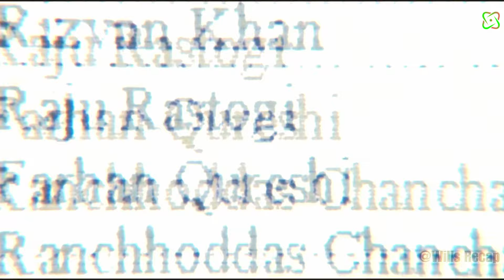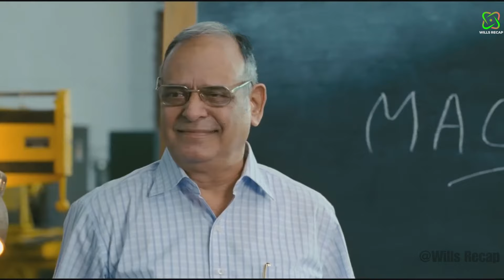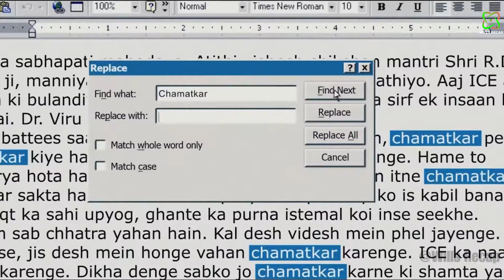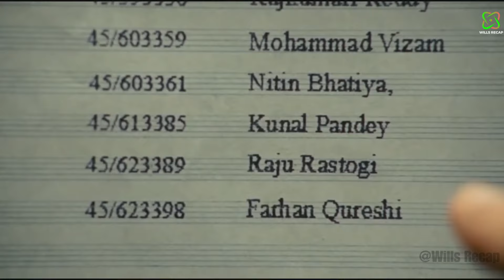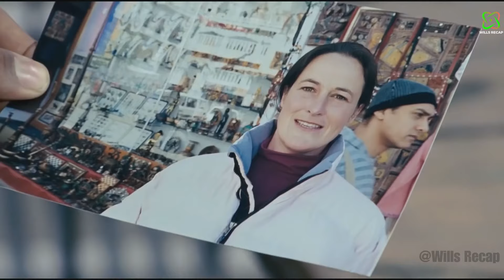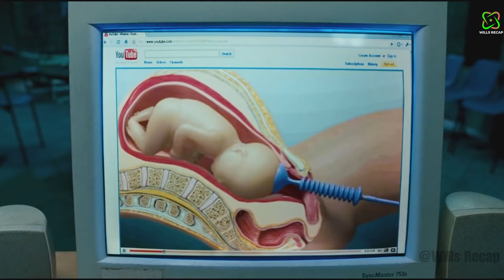The Indian Best Comedy Movie Recap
A smart student who appear stupid until...
In this captivating movie recap, we delve into the riveting story of friends Farhan, Raju, and the enigmatic Rancho, as they embark on a journey revisiting their college days. Inspired by their long-lost companion Rancho, who dared to think differently, the trio recalls memories of their unconventional friend. From facing challenges in college, dealing with a strict dean, to life-altering decisions, the friends navigate through laughter, tears, and unexpected twists. Join us as we explore the heartwarming and thought-provoking narrative that unfolds in this Indian film. 🎬✨

Wills Recap Channel provides you with movie recaps with different genres, such as sci fi movie, sci fi horror movie, movie recap korean, mystery movie, zombie movie, detective movie review, world war 2, daniel cc movie review and many more.